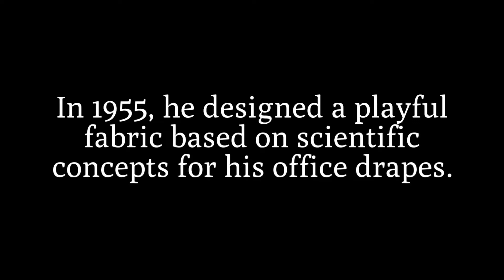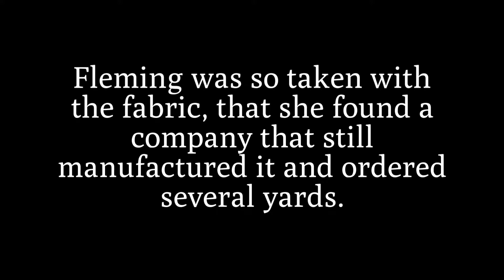Snapshot: From the Office of Biophysics Professor Karen Fleming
From JHU Arts & Sciences Magazine

Take a peek into the office of this professor from the Department of Biophysics and see science and art come together.